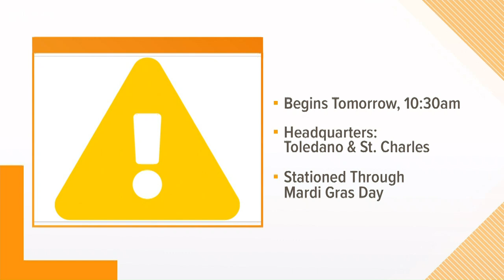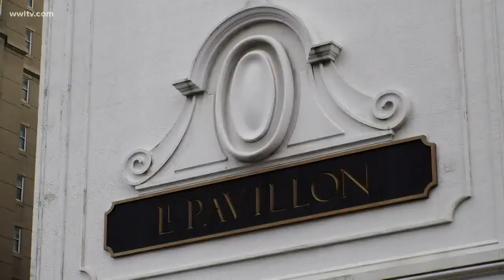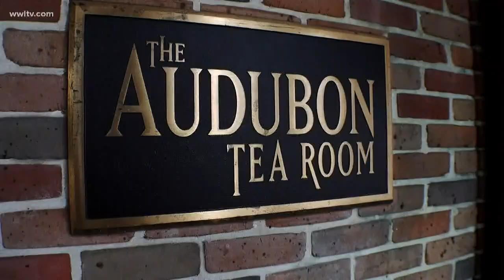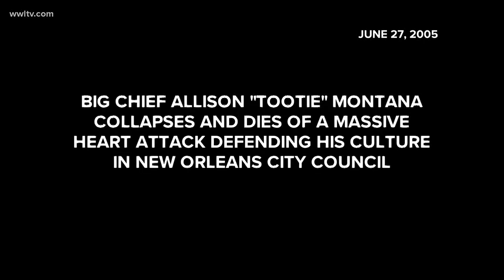Remembering Big Chief Tootie Montana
We take a look back at the life and legacy of Big Chief Tootie Montana, focusing on how his dedication paved the way for Mardi Gras Indians forever.